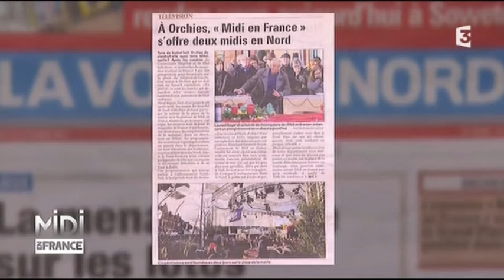RECETTE : Waterzooï de poissons, un pot-au-feu flamand